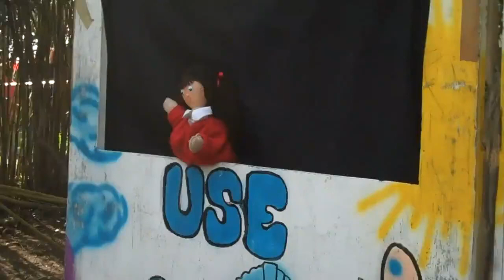Imparte SSP-DF curso de verano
La Policía local brinda cursos de verano a 4 mil 200 niños y jóvenes para enseñarles a prevenirse de la delincuencia.